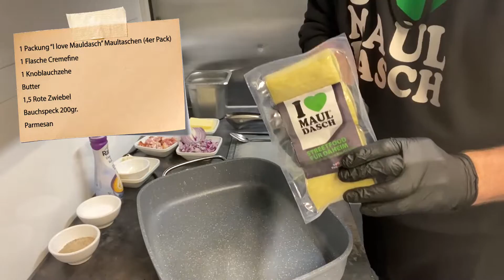Maultaschen in Sahnesoße 🍽️💚🥛 Rezept zum selber machen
Jede Woche gibt's neue Maultaschen Rezepte 💚

Maultaschen in Sahnesoße mit Speck🥓, Knoblauch🧄 und roten Zwiebel🧅

Zutaten
1 Packung “I love Mauldasch” Maultaschen (4er Pack)
Cremefine (1 Flasche)🥛
1 Knoblauchzehe🧄
Butter🧈
1,5 Rote Zwiebel🧄
Bauchspeck 200gr.🥓
Parmesan🧀

Zubereitung:
Den Knoblauch klein hacken und die rote Zwiebel in kleine Stücke schneiden.
Den Speck ebenfalls in mundgerechte Stücke schneiden, in unserem Fall haben wir Bauchspeck von unserem regionalen Metzger Kübler genommen. Alternativ kann auch von der gleichen Menge Schinkenwürfel genommen werden.
Die "I Love Mauldasch" Maultaschen in dünne Scheiben schneiden, damit sie schnell von beiden Seiten angebraten.

Als erstes lassen wir die Butter in der Pfanne zerfließen – Achtung hierbei, die Pfanne sollte nicht zu heiß sein, sonst wird die Butter braun. Sobald die Butter zerflossen ist, kannst du den kleingehackten Knoblauch und die geschnittenen, roten Zwiebel dazu geben. Wenn alles schön glasig gebrutzelt ist, kann der Speck dazu gegeben werden. Da der Speck bereits ordentlich Geschmack und Würze in das Gericht abgibt, muss nur mit wenig Salz abgeschmeckt werden. Mit Pfeffer oder Chili nach eigenem Ermessen für die richtige Schärfe sorgen. Nun die Maultaschen-Scheiben hinzugeben und diese ordentlich andunsten bis die gewünschte Röstung an den Maultaschen zu sehen sind. Mit der Flasche „Cremefine“ das Ganze ablöschen und etwa 5 Minuten köcheln lassen. Gegebenenfalls nochmals abschmecken,eventuell mit etwas Parmesan das Gericht abrunden.

Einzigartige Momente. Einzigartige Gerichte. Einzigartige Menschen.

Dir hat das Video gefallen? Dann hinterlasse gerne ein Like und/oder ein Kommentar.